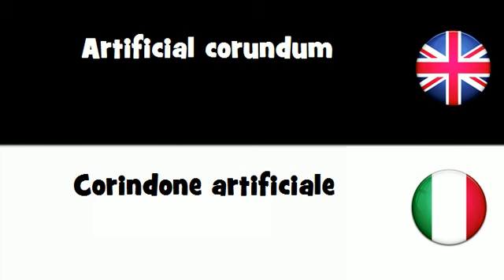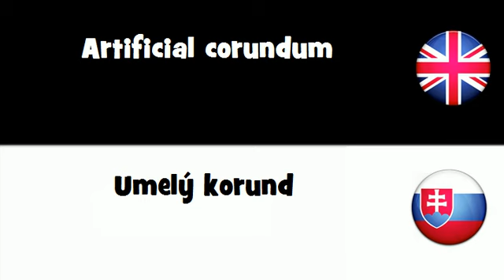SAY IT IN 20 LANGUAGES = Artificial corundum